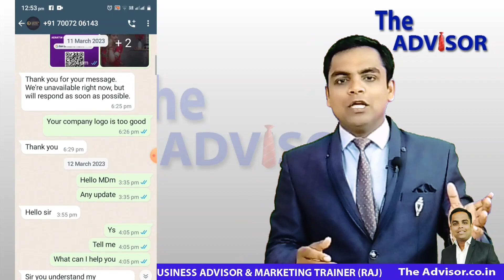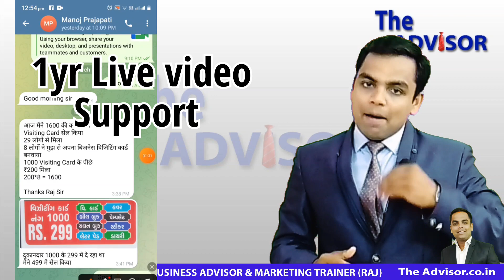How to Achieve your Targets in Sales / Sales मे Target केसे करेंगे